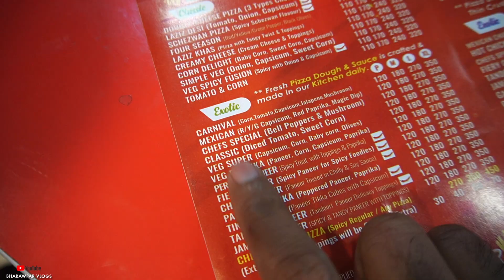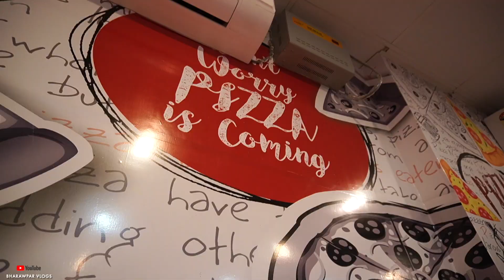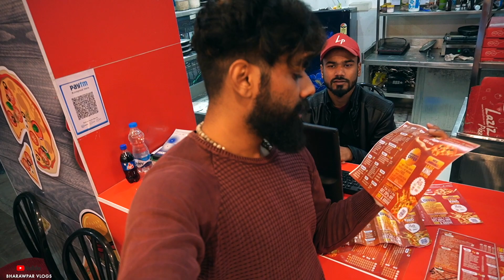LAZIZ PIZZA BIHAR SHARIF !!🍕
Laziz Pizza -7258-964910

GADGETS I USE FOR VLOGGING-
🔷iPhone 7 Plus
♦️Gorilla Pod
🔶Boya Cardioid Mic
♦️DJI Osmo Mobile Gimbal
🔷Sony Point-To-Shoot Camera
♦️MacBook Pro with Touch Bar
🟧INSTALL FLIPKART APP ON YOUR MOBILE FROM THIS LINK AND GET MANY OFFERS

🟫BUY SJCAM ACTION CAMERA MOTOVLOGGING SETUP HERE:-
SJ CAM S6 LEGEND
SJ CAM MIC
STEELBIRD HELMET